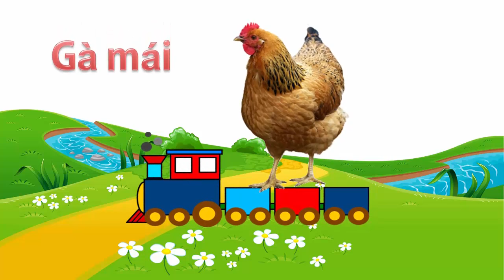Dạy bé học các loài vật | em tập nói tên các con vật sống trong gia đình | Dạy trẻ thông minh sớm 1